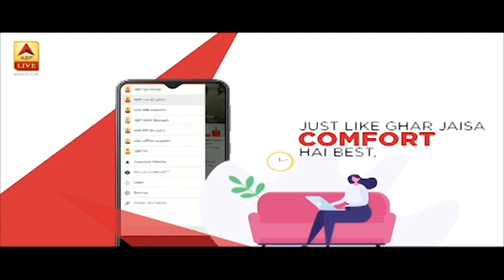Mumbai: CISF के 11 जवान कोरोना संक्रमित पाए गए | ABP News Hindi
Mumbai: CISF के 11 जवान कोरोना संक्रमित पाए गए. एयरपोर्ट पर तैनात एक जवान को कोरोना संक्रमण हुआ उसके बाद 10 जवान उसकी चपेट में आ गए.